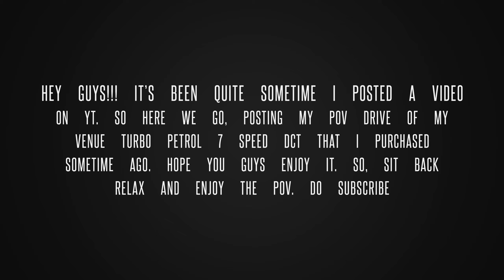Hyundai Venue 2023 Turbo DCT || POV || City Drive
Hey Guys, so glad to be back on YT after sometime. A lot has changed in these couple of months. I bought another Vehicle and it’s the 2023 Venue Turbo Petrol DCT.

I hope you guys enjoy the POV and have added some Acceleration too. I did not want to go too hard on the Vehicle as its just clocked 2700 kms and awaiting the 10k service.